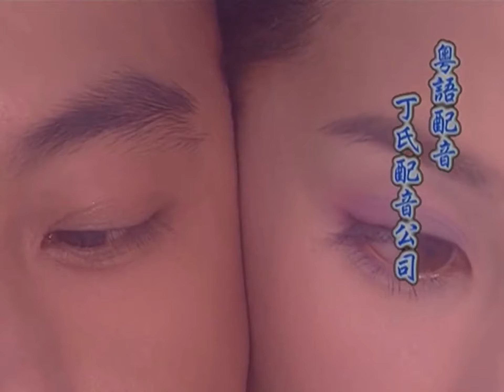【一修和尚/機靈小子/機靈小不懂 NG全集】張衛健（Smart Kid）Dicky Cheung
從NG可以看得出來張衛健每一次的演出都是用不同方式